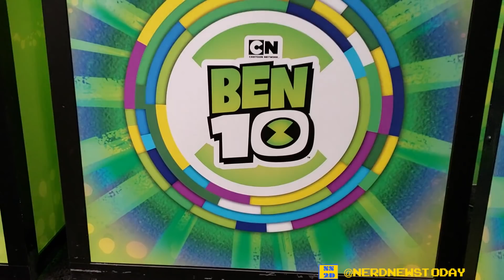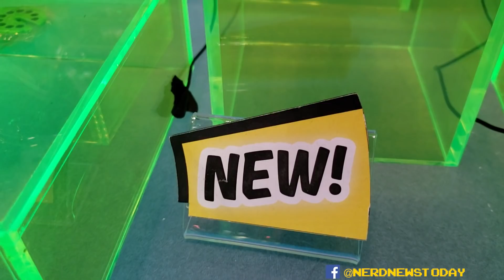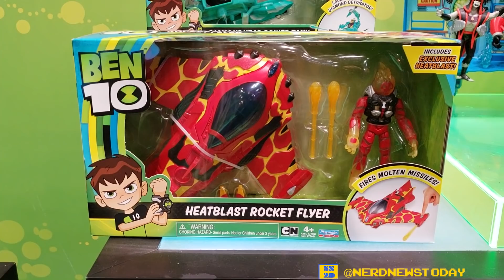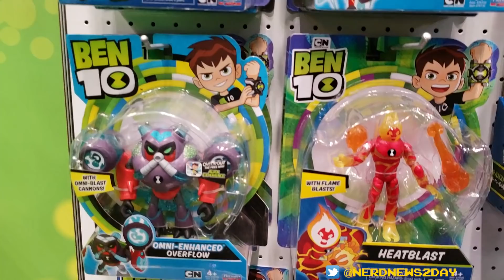Ben 10 toys from Playmates - Toy Fair 2019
Check out the next wave of Ben 10 action figures coming out in 2019, along with new Omnitrix accessories and mini-figure playsets. Shown during NY Toy Fair 2019.